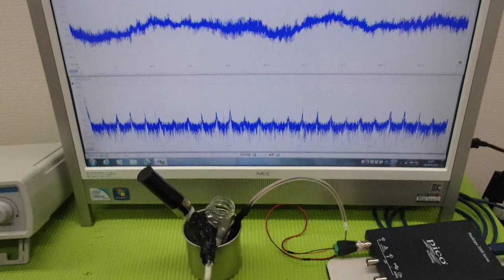メガヘルツの超音波発振制御プローブを利用した実験動画 ultrasonic-labo